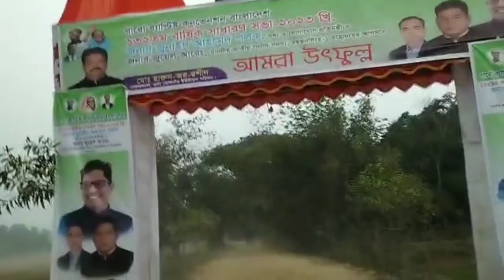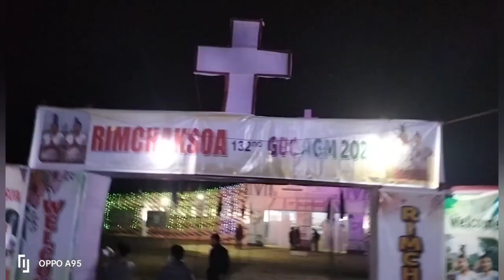Boro sova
Bangladesh Boro sova